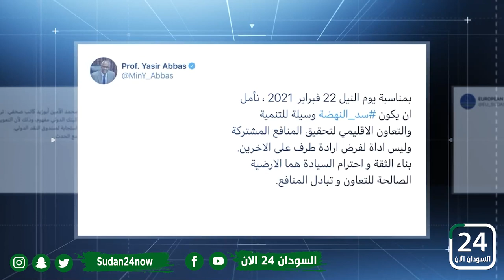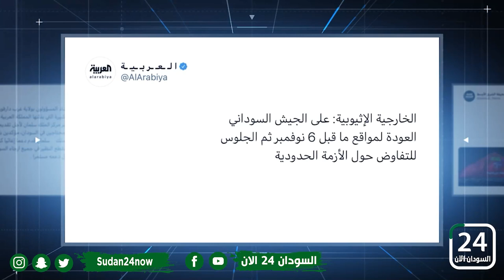‏قناة السودان 24 الان وعرض لـ ابرز التغريدات التي نشرت اليوم على موقع التواصل الاجتماعي تويتر ..